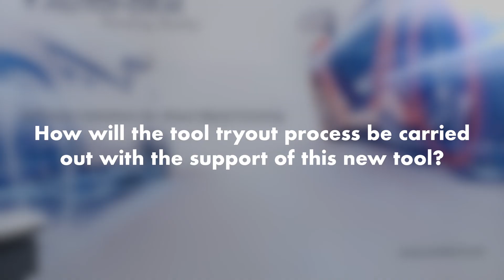Automotive Engineering Expo (AEE)-AutoForm TryoutAssistant (Interview)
Questions and answers on Tool Tryout presented by AutoForm's Gianfranco Ruggiero